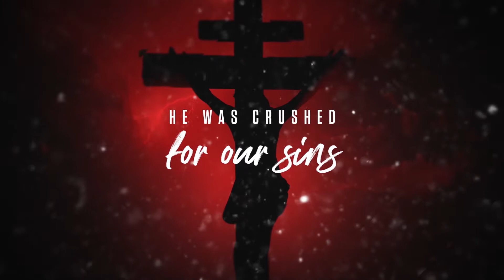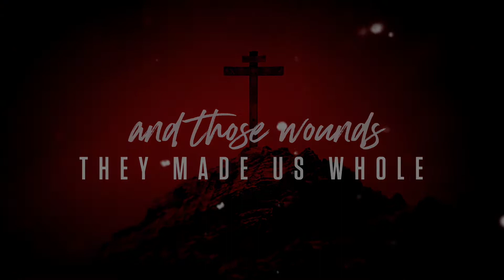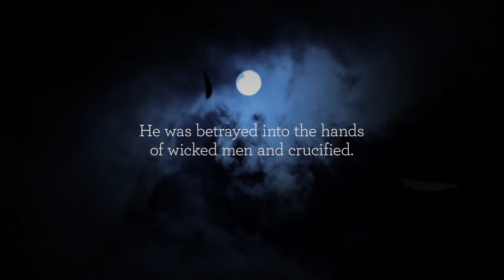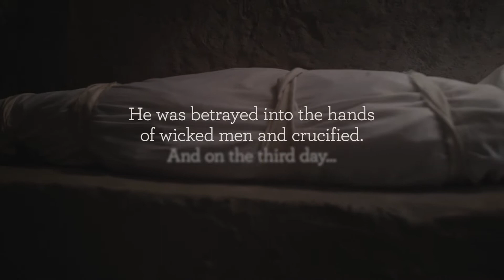Good Friday 10 April 2020 Service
Come and join us as on Good Friday at 9:30am.